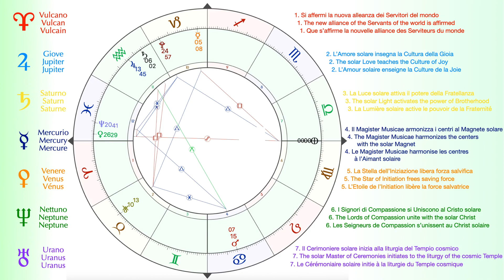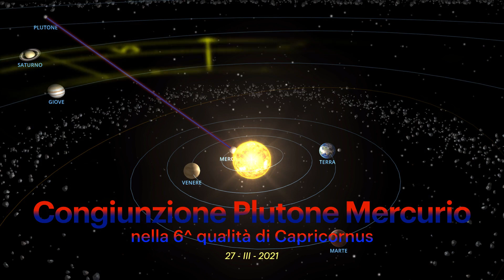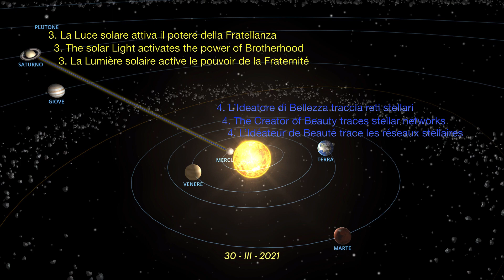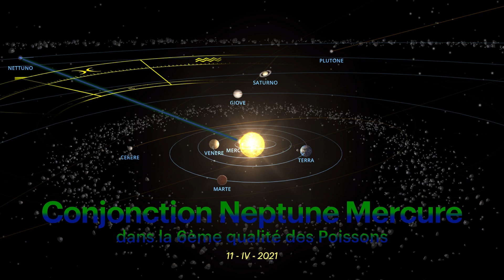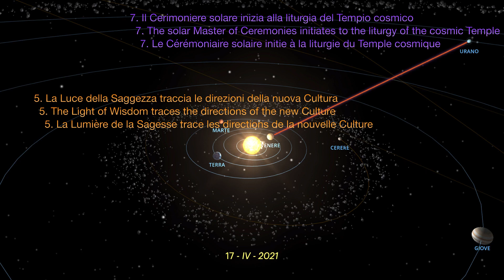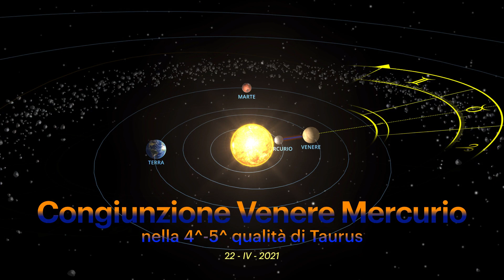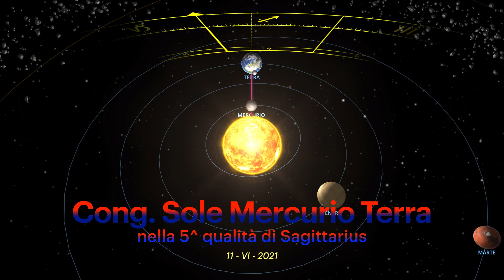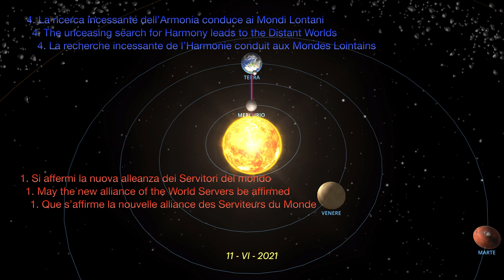Congiunzioni 2° quarto 2021 - Conjunctions 2nd quarter 2021 - Conjonctions 2ème quart 2021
Lo Yoga del Cielo: le Congiunzioni e Formule causali/eliocentriche del 2° quarto di ciclo del 2021 - vedi articolo relativo

The Yoga of Heaven: the causal/heliocentric Conjunctions and Formulas of the 2nd quarter of 2021 cycle - see related article

Le Yoga du Ciel: les Conjonctions et les Formules causales/héliocentriques du 2ème trimestre du cycle 2021 - voir article associé